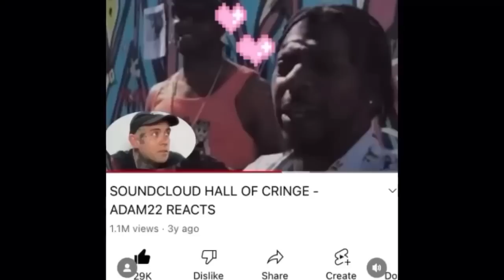Kee Kee tells No Jumper DARKEST SECRETS😮Adam22 RESPONDS ‼️